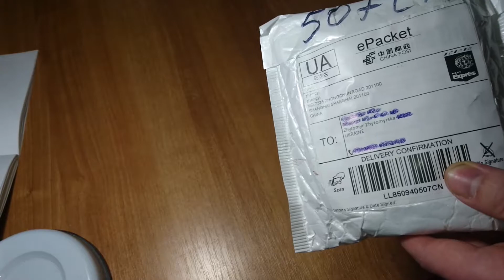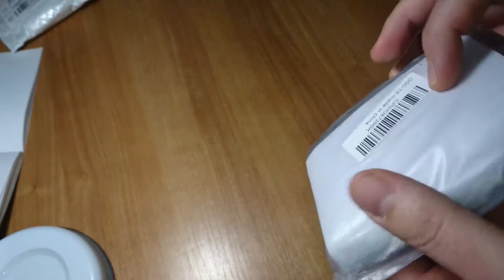Распаковка мужского кошелька для кредитных карт. Хороший кошелек с Алиэкспресс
Получил держатель для кредитных карт. Маленький кошелек для кредитных карт